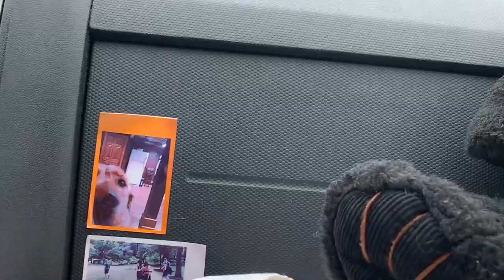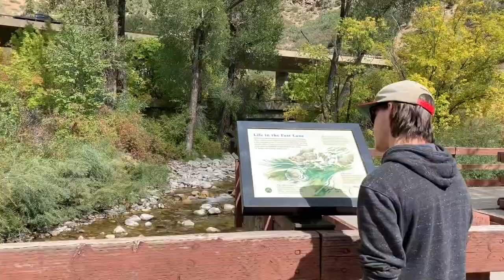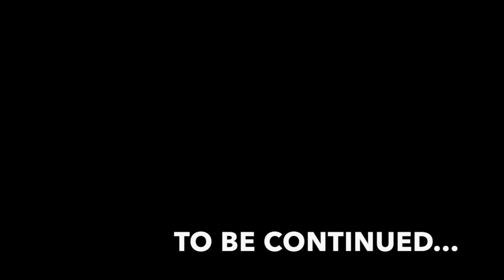THE FRIZ MOVES TO L.A.! | My Drive Across the Country to My New Home in California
I moved to L.A.!! This move has been a long time coming. I have so many amazing memories of my journey across the country with my best friend. Memories that I know will never fade. This video is just a glimpse of our experience. I ended up not filming as much as I intended because I just wanted to be in the moment with our incredible planet.
I will be doing more vlog videos of life in California, my new studio set up, and of course tons for fresh new music!
Find my music on ALL MUSIC STREAMING PLATFORMS - The Friz